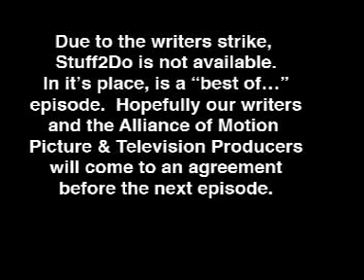Stuff2Do - writers strike, best of... episode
Rerun due to the writers strike